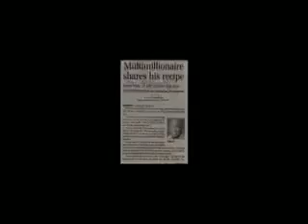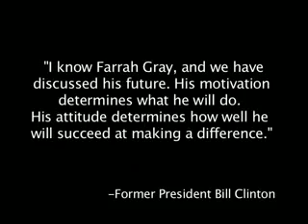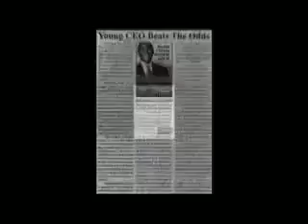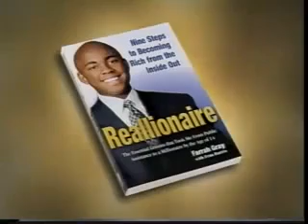Self-Made Reallionaire at Age 14 - Vision and Work Ethic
Farrah Gray was a millionaire by the time he was 14. However he describes himself as a Reallionaire, as he believes that he's rich from the inside out. What's more, anything's possible. as long as you're willing to hussle for it!